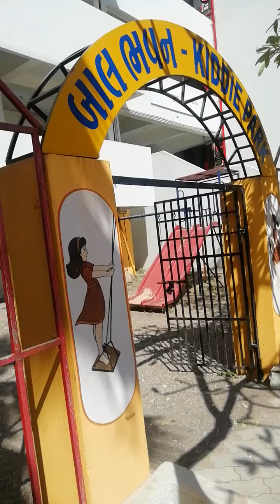shlok😘 in his school (2)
shlok😘 in his school